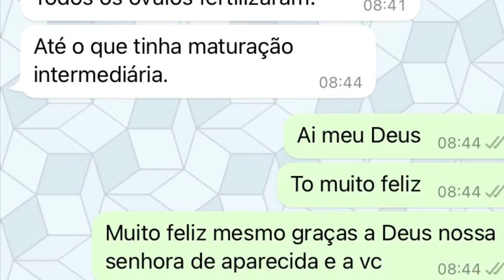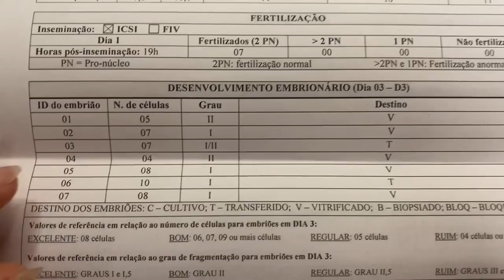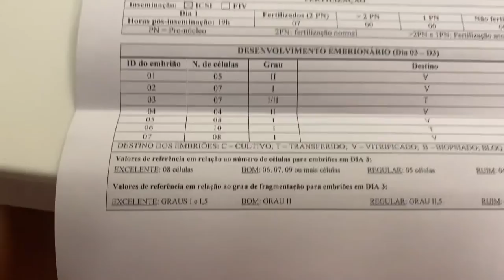Fertilização invitro parte 4| Chegou o Grande Dia | Da Punção a Inseminação | Juliana Gomes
LINKS:
Lâmpada Retrô Wi-Fi
Lâmpada Wi-Fi
Calibrador Digital Amazon
Forno Elétrico Fischer Infinity embutir 50L 127V
Forno Elétrico Fischer Infinity embutir 50L 220V
Cooktop Indução Midea
Transformador 10000VA
Disjuntor Wi-Fi